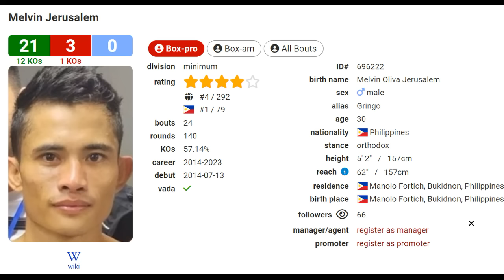BAGONG WORLD CHAMPION! Melvin Jerusalem vs Yudai Shigeoka Full Fight Highlights | Latest Win Japan!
Tagumpay ang Pinoy boxer na si Melvin Jerusalem matapos niyang makuha ang WBC Minimumweight title mula sa undefeated Japanese champion Yudai Shigeoka
Dalawang beses pinabgsak ni Jerusalem si Shigeoka at pagkatapos ng 12 rounds ay nakuha niya ang panalo via split decision.